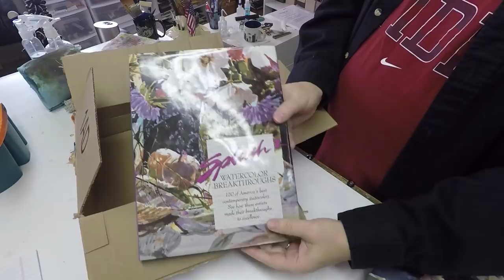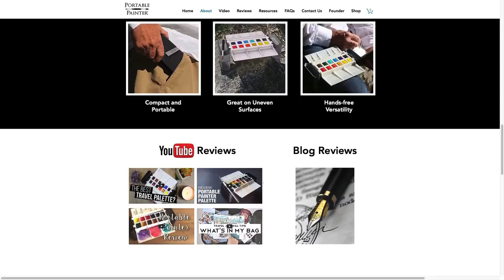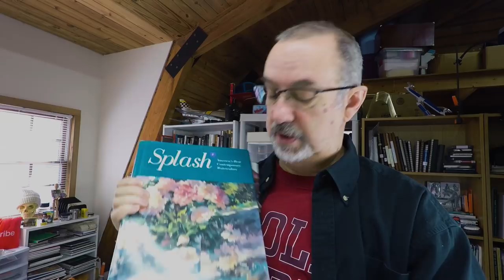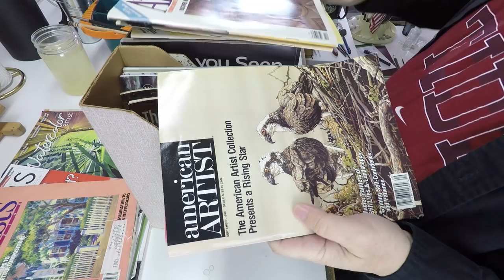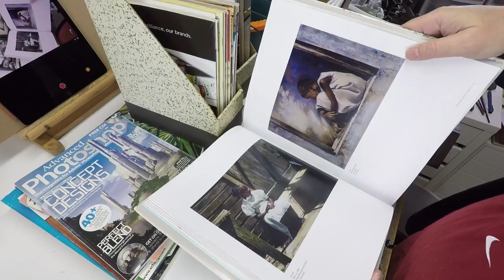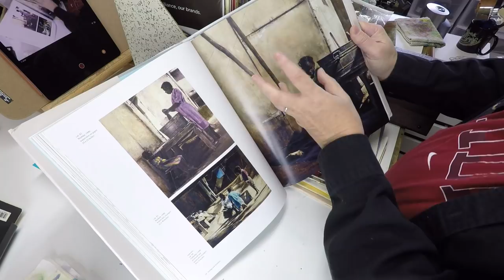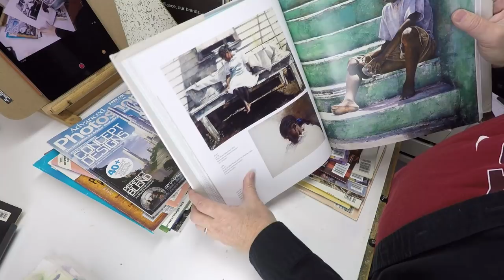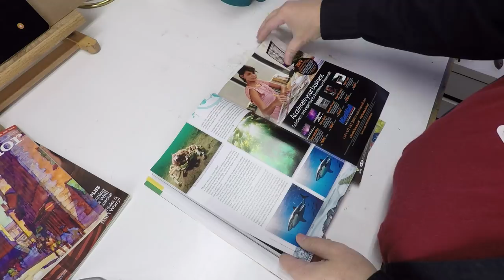Review of a Favorite Artist + Gouache & Book Haul – Vlog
Got a couple packages in the mail so we'll unbox and talk about those. Then take a look at one of the most influential artists in my life and why.

Maimeriblu Watercolors
Holbein Artists Gouache
Maimeri Artists Gouache (different set than in video)
Portable Painter
Splash 1
Splash 2
Once Upon an Island (Hardcover)
Once Upon and Island (Softcover)

I don't actively solicit merchandise or brand sponsorships like many YouTubers do. If you would like to be a Minder Patron, I would be honored. You would be taking a tangible role in making this content possible.